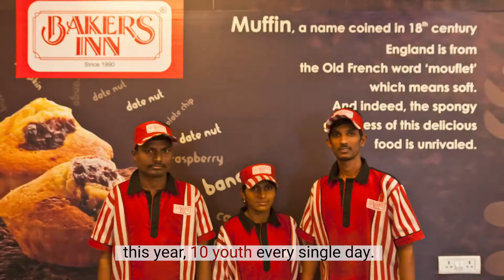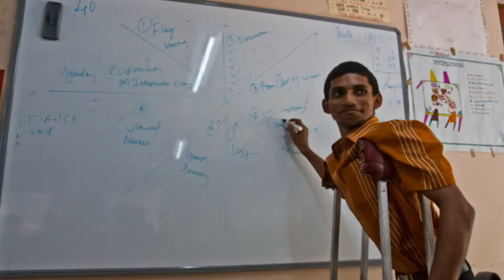Youth4Jobs - 2019 MIT IIC GLOBAL FINALIST - ASIA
Introducing Youth4Jobs, a 2019 MIT Inclusive Innovation Challenge (IIC) Global Finalist in our Asia region. Youth4Jobs provides youth with disabilities access to work opportunities while simultaneously co-creating pathways within companies for successful employment of these youth, at scale.

Youth4Jobs and its disruptive future of work solution will vie for $1M USD on November 21 at an exciting multi-media global celebration at MIT in Cambridge, MA. Join us gratis at the event!

Learn more about Youth4Jobs and the IIC (MIT's premier future of work prize)